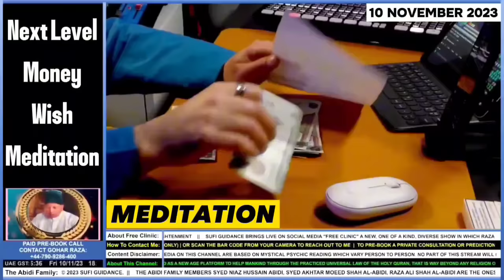Money Plant Miraculous Numbers 112211 | Next Level Money / Wish Meditation | Download Will Not Work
This Platform Is Free For India, Pakistan & Bangladesh.
Only Speak Or Call On The Official Numbers Given Below.

Short Videos & Clips Are Of Spiritualist Raza Ali Shah Al-Abidi From Sufi Guidance™ Free Clinic Podcast, Sufi Guidance™ Channel YT.
Join Our Sufi Guidance Support Groups On WhatsApp For Better Lifestyle.

Official Free Clinic Number:
Official Pre-Paid Number:
Gohar Raza

Sufi Guidance Network Ltd UK
Al Wajdh Lifestyle Coaching EST Dubai UAE

Sufi Guidance Channel - YouTube This Platform Is Free For India, Pakistan & Bangladesh.

Official Pre-Paid Number:
Gohar Raza